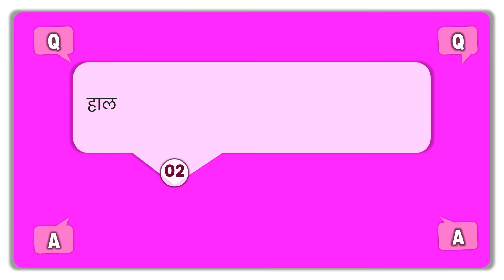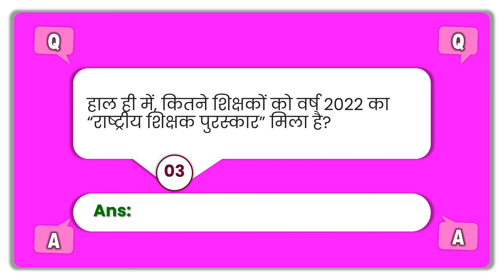Current Affairs August 08-09-2022